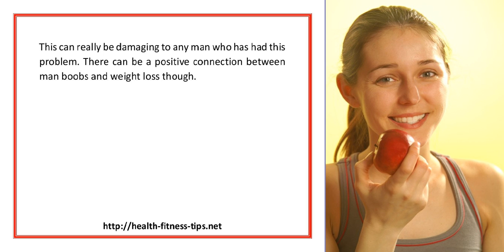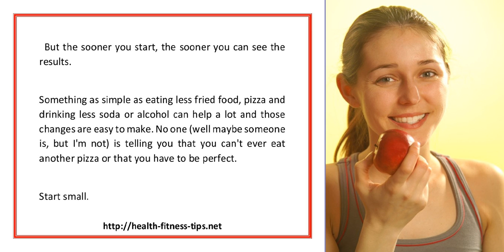Man Boobs And Weight Loss Tips